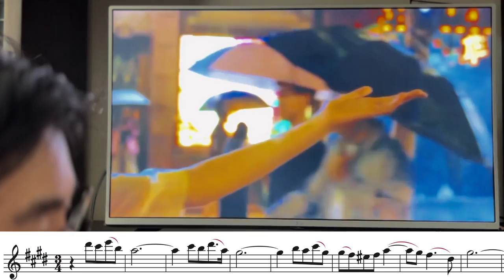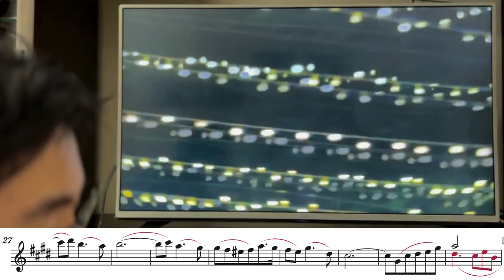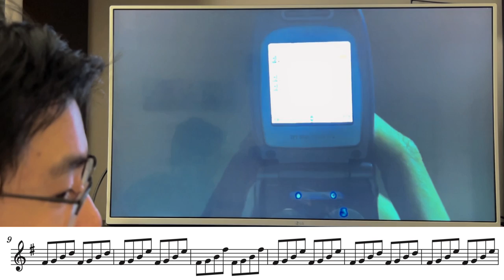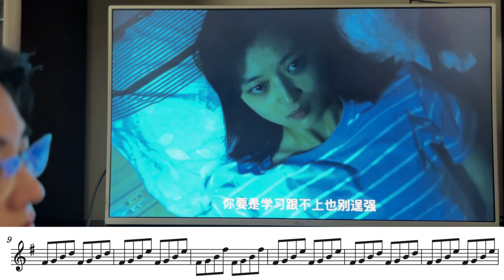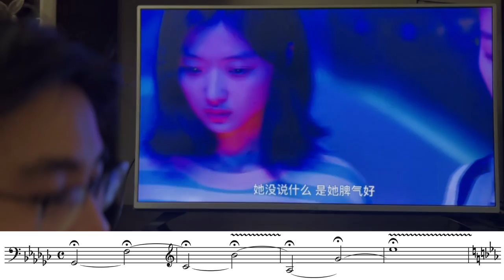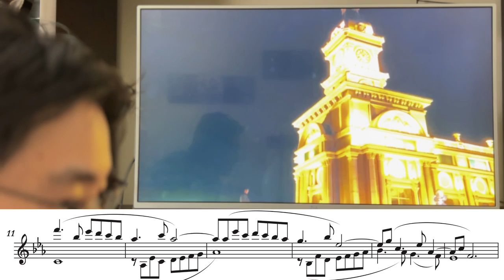Vlog: Composing for Film "All These Years" [2]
Written and produced by Leyou Wang
Vlog：给《这么多年》配乐的故事
文案、制作：王乐游